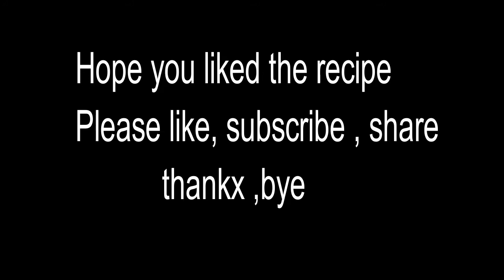Sambar recipe for Dosa, Idli | Homemade Sambar !सांभर रेसिपी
Assalaam Alaikum , Hi , my name is Shama and I am here to share Indian food recipes. I want to cook that food which will be liked by all the people of Perkar and I will try to make whatever food recipes all the spices are present in your house. Delicious and healthy food is liked by everyone and the one who loves to eat also likes to cook!
अस्सलाम अलैकुम नमस्ते, मेरा नाम शमा है और मैं यहां भारतीय खाद्य व्यंजनों को साझा करने के लिए हूं। मेरे चैनल को देखते रहो, मैं रोज नई रेसिपी अपलोड करूंगा। मैं वह खाना बनाना चाहती हूँ जो सभी पेरकर के लोग को पसंद आये और मेरी कोशिश रहेगी जो भी खाद्य व्यंजनों को बनायें सभी मसाले आपके घर में मौजूद रहे . स्वादिष्ट और सेहतमंद खाना हर किसी को पसंद होता है और जिसे खाना पसंद होता है उसे खाना बनाना भी पसंद होता है
Sambar recipe for Dosa, Idli | Homemade Sambar

Ingredients
Tuvar Dal - अरहर की दाल - 2 tbsp
Bottle Gourd - लौकी - 200 grm
Tomato - टमाटर - 1
Brinjal -बैंगन -200 grm
Sambar Masala - सांभर मसाला - 2 tbsp
Kashmiri Red Chilli - कश्मीरी लाल मिर्च - 1/2 tsp
Tamarind Pulp - इमली पल्प - 2 tbsp

For Tadka:
Oil - तेल - 1 tbsp
Mustard Seeds - सरसों - 1/2 tsp
Curry Leaves - कड़ी पत्ता - 10 - 12
Red Chilli - लाल मिर्च - 2